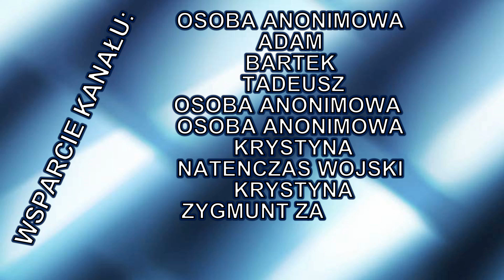Wstrzymano prace.Szalandy wracają do bazy.Ćwiczenia służb na Przekopie.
Wstrzymano prace. Szalandy wracają do bazy. Ćwiczenia służb na Przekopie.  Marcel wpływa na Przekop. Bliskie ujęcia na refuler Raja.
Nagranie z 15.6.